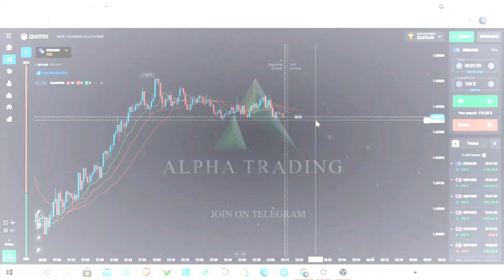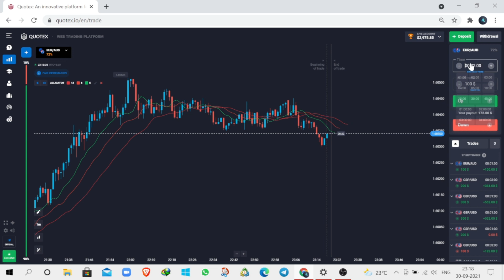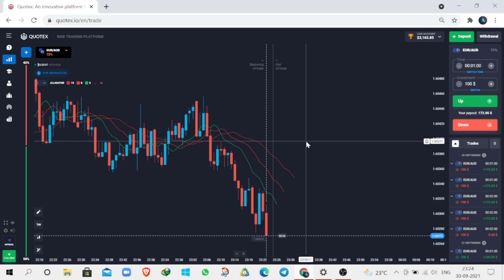Kya Hum TRADING Karke Ameer Ban Sakte Hai ? l Yes or No✅ l Quotex l Live Trading